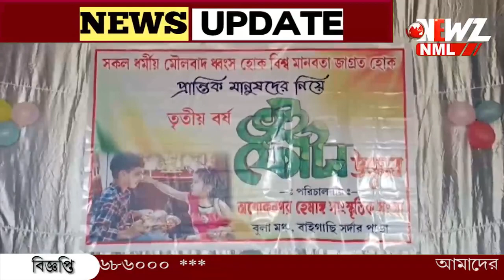জাতপাতের ভেদাভেদ ভুলে সম্প্রীতির ভাইফোঁটা।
মানবতা শ্রেষ্ঠ ধর্ম। জাতপাতের ভেদাভেদ ভুলে সম্প্রীতির ভাইফোঁটা।হিন্দু-মুসলিম-আদিবাসী। ভাইফোঁটার উৎসবে মেতে উঠলেন সকলে। রচিত হলো মানবতার ইতিহাস।